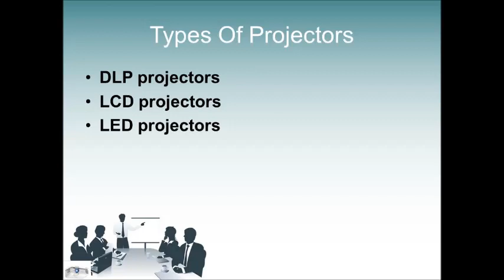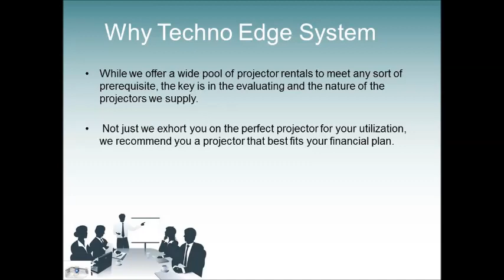Projector Rental | Get Projector Rental For Offices in Dubai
SHOP 9. Bur Dubai, Dubai.